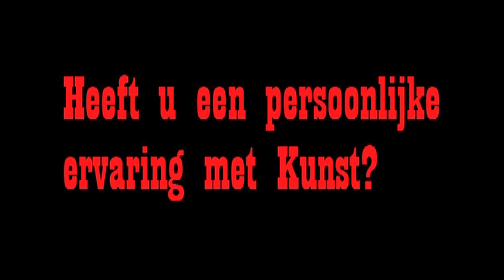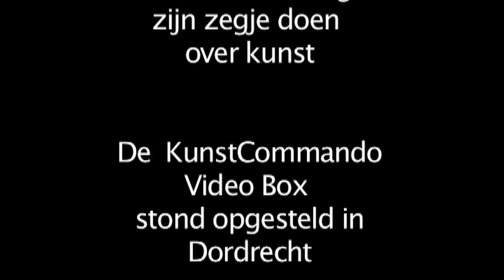Commentaar met KunstCommando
De CommandoVideobox is een initiatief van en probeert een brug te slaan tussen de mens, de politiek en de kunst. Kunst Redt is het credo van de kunstcommando's.